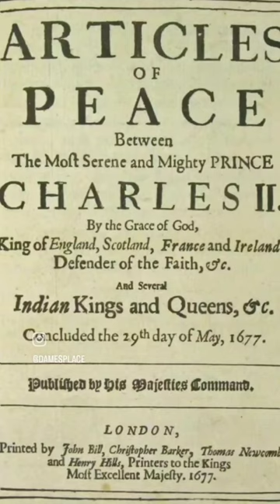Kings, Queens and Chiefs...